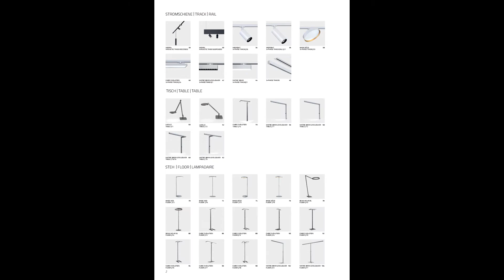présentation catalogue lightnet 2020 avec vidéo liquid line